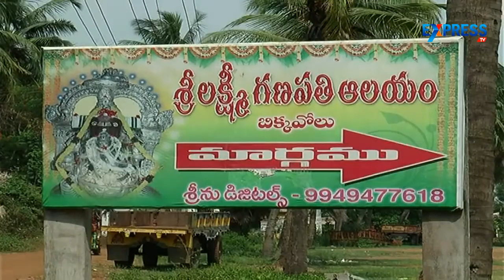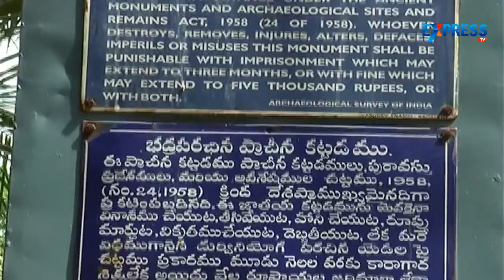Significant Ganesha Temple near Rajahmundry